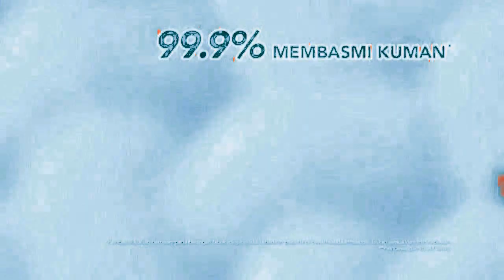Febreze Antibac 6s BM in PRETCVE's g major 20 powers (14 powers)